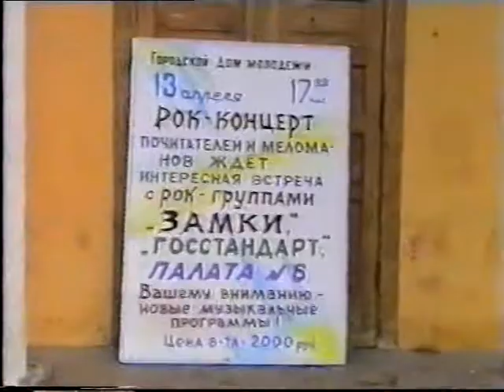ЗАМКИ - (13.04.1997г.) концерт в рок-клубе "Весёлый Роджер"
13 апреля 1997 года в рок-клубе состоялся концерт, посвященный "Дню Космонавтики". Выступали группы:
"Магистраль" и Сергей Животов (г.Орёл),
"Палата№6", "ГОСТ",
 "ЗАМКИ"- (На тот период в группе "ЗАМКИ" произошли творческие разногласия. Нюанс заключался в том, что в группе стал петь бас-гитарист -Владимир Астахов, и добавился второй гитарист и клавишник - Андрей Острик.)
"КЭШ(Kash) - группа молодых ребят, не умеющих играть, но увлечённых детским стилем  "хэви-метал", основанная Юрием(Скинхэдом)Кондратюком.
Далее, сохранился репортаж Ливенского ТВ "Над Сосной" - ведущего новостей - Станислава Феофанова об этом мероприятии, с подробным описанием, а также - шарж детского утренника, где в роли шоуменов выступили гитарист гр. "ЗАМКИ"- Вячеслав Быков и тамада свадебных мероприятий - Андрей Неказаков.